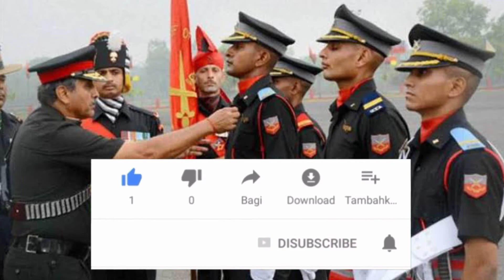Difference Between IMA and OTA | Which Is The Best Among IMA/OTA | IMA VS OTA | IMA or OTA Differenc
yt_nation Channel New Name..

This video is about what is the difference between IMA and OTA service and which is the toughest academy, the IMA or OTA?
What is the tranning duration of both groups.